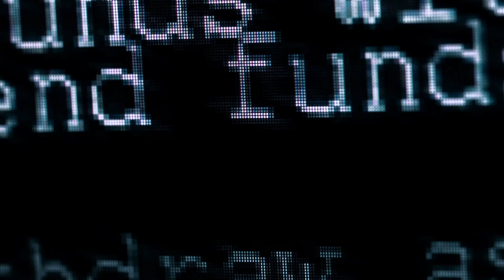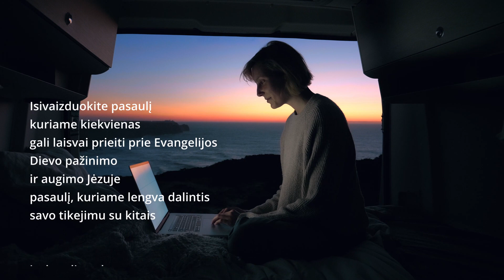IeskauDievo.lt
Apie ieskauDievo.lt